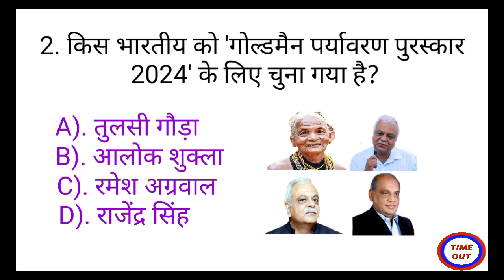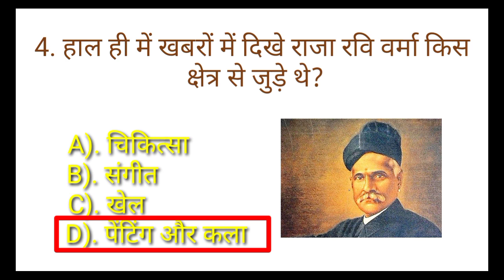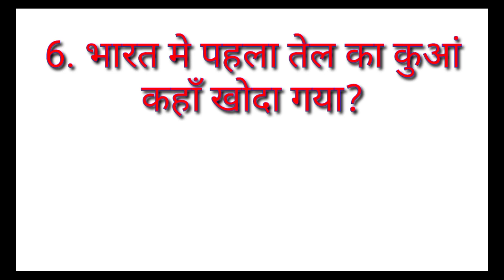Covid 19 वैक्सिन खतरा || यूपी बोर्ड टॉपर प्राची निगम| Current Affair Gk Questions |Interesting Gk |7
your Query:-

gk questions

gk video

gk video background

gk video background download

gk video thumbnail

gk वीडियो

gk video download

gk video tags for YouTube

luccent gk

luccent gk pdf

luccent gk pdf in hindi

luccent gk book

lucent gk pdf download 2024

लूसेंट जीके

general knowledge

100 general knowledge questions and answers

समान्य ज्ञान

समान्य ज्ञान प्रशन उतर

समान्य ज्ञान जीके

150 समान्य ज्ञान के प्रशन उतर

500 समान्य ज्ञान के प्रशन उतर

1000 समान्य ज्ञान के प्रशन उतर

gk video description for YouTube